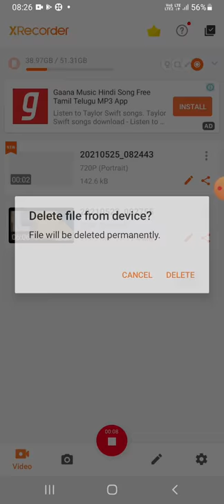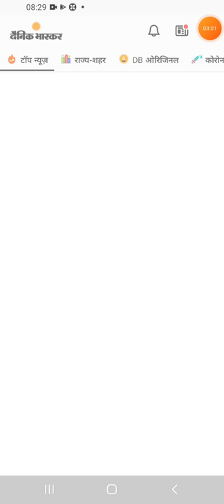Infrared heating turoial (more working)